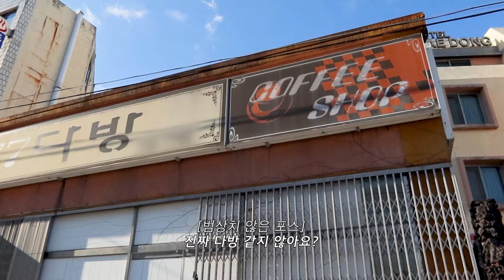라떼는 다방 가서 쌍화차 먹었다 이 말이야 ☕ | 노포가 좋았어 5화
역대급 찐 노포를 발견했습니다
영화 세트장 같은 제주도 77다방 ⭐

커피를 코피라 부르는 그 시절 다방에서 감성 한 스푼 넣어서 마셨습니다
예쁜 카페들도 좋지만 가끔은 노포 카페도 좋답니다? 😋